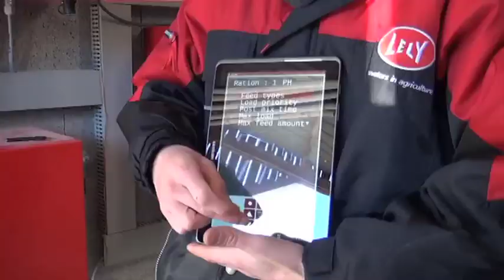Le Robot Lely Vector prend en main l'affouragement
La SCEA Lefrançais à Sourdeval dans la Manche a été l'une des premières exploitations équipées du robot de distribution des fourrages Lely Vector. Grâce au robot, les exploitants ont réduit l'astreinte quotidienne avec un gain de 1h15 par jour en moyenne.

L'installation d'une haute technicité, représente un investissement compris entre 120 000 et 150 000 euros. Elle doit être rentabilisée par le gain de temps, les économies de concentrés et minéraux puisqu'il est plus facile de créer des rations différentes pour chaque lot, et par le gain de production via la distribution de fourrages toujours frais.

Voir aussi l'article complet paru dans Cultivar Elevage de Février 2012